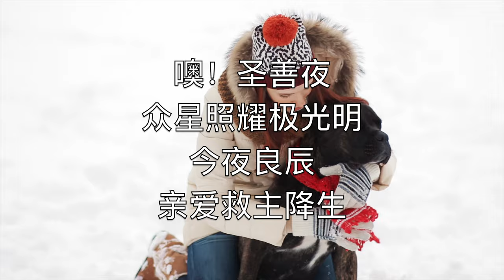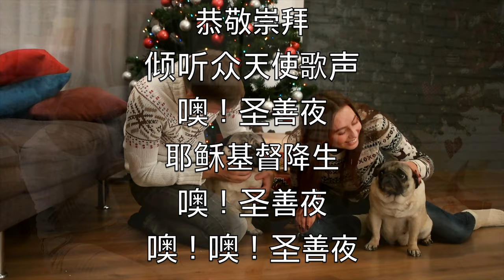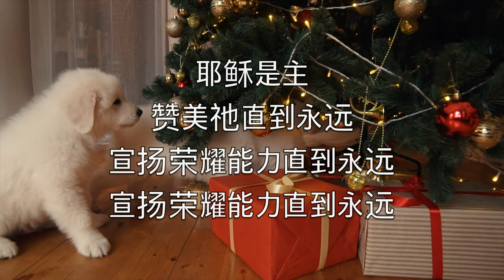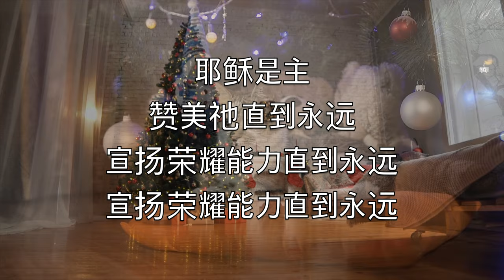噢！圣善夜 (O Holy Night) - 卡拉OK女高音薩克斯器樂音樂 Adolphe Adam V2 ChPN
噢！圣善夜
众星照耀极光明
今夜良辰
亲爱救主降生

世人沉沦
全地罪恶已满盈
因主来临
主愿你快苏醒

会全心平安
希望得其欢欣
齐来迎接荣耀新黎明

恭敬崇拜
倾听众天使歌声
噢！圣善夜
耶稣基督降生
噢！圣善夜
噢！噢！圣善夜

救主教导
我们要彼此相爱
爱人如己
传扬和平福音

释放人心
不再做罪恶奴隶
靠祂圣名
沉重压迫止息

一齐来赞美
主奇妙的救恩
全心全意来赞美祂圣名

耶稣是主
赞美祂直到永远
宣扬荣耀能力直到永远